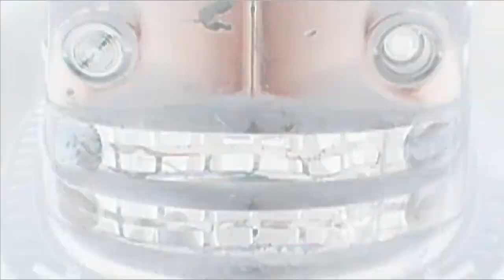Michael Moorcock and The Deep Fix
Video slide-show to Michael Moorcock and the Deep Fix 'Dodgem Dude' from the 1975 album 'New World's Fair'